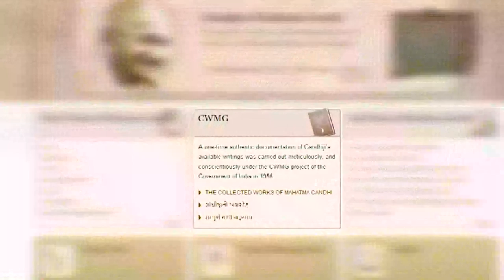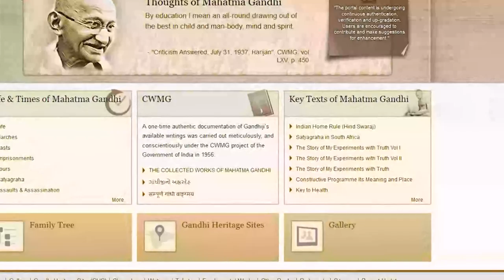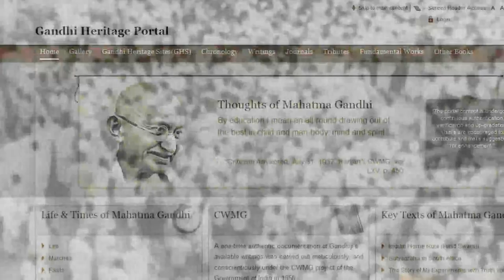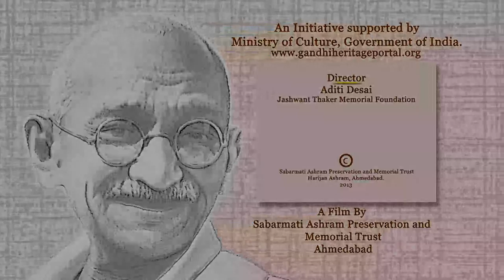Gandhi Heritage Portal